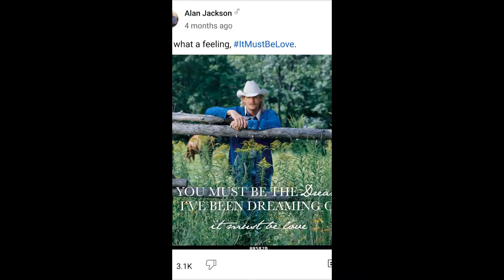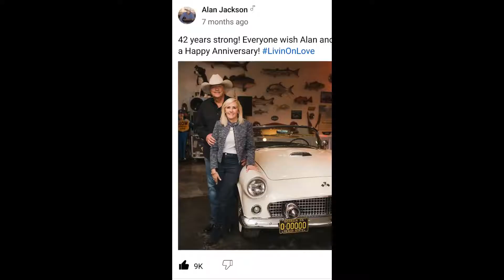my grandparents (Anakin and Padmé)